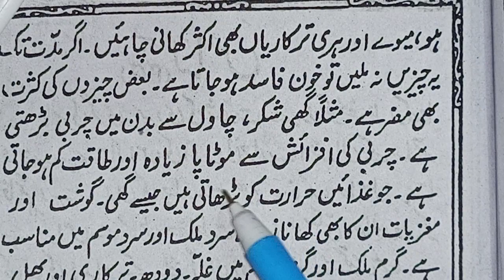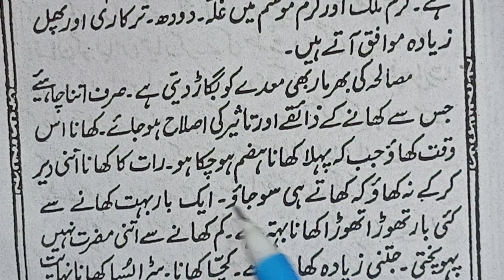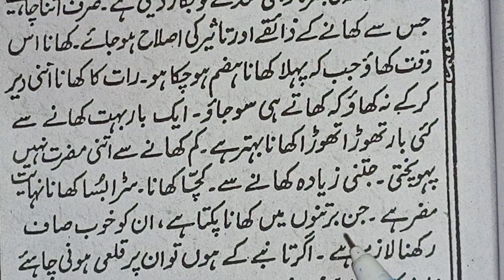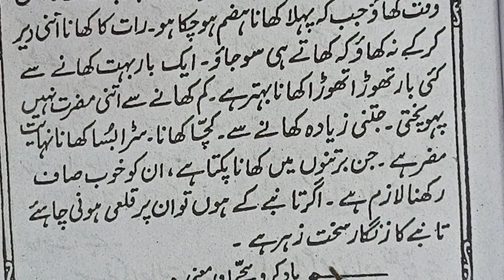गिजा ( Geeza ) غذا| उर्दू जवान की तीसरी किताब सबक नंबर 44 | Afsana Khan | फ्री में उर्दू पढ़ना सीखें